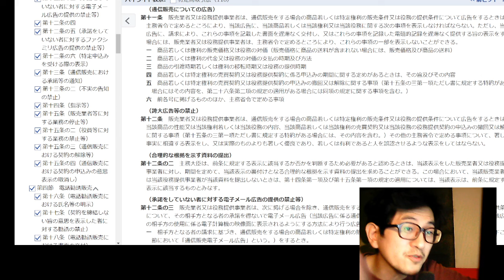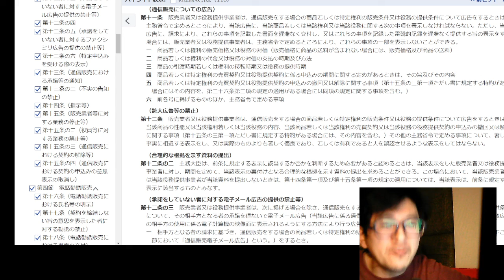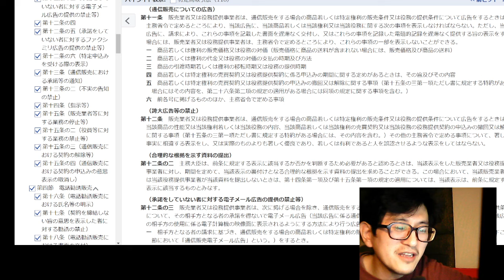【ポスター裁判はクーリングオフ期間すぎたからか、契約に瑕疵がないから綾香の負け】大津綾香 ネット選挙株式会社 総務省 目黒区 消費者庁